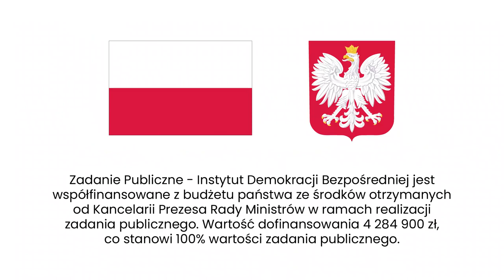Synowiec: Referendum w Ekwadorze zostało potraktowane jako oceniające politykę Guillerma Lasso.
W Ekwadorze, państwie Ameryki Południowej, które zamieszkuje prawie 17 milionów osób, w tym roku odbędą się dwa referenda. Jedno, miało miejsce w lutym, kolejne odbędzie się wraz z wyborami w sierpniu. Jak wygląda demokracja bezpośrednia w Ekwadorze? Rozmawiają Tomasz Synowiec i Agata Kempa.

🇪🇨 TOMASZ SYNOWIEC 🇪🇨
Tomasz Synowiec – absolwent politologii, administracji oraz student prawa na Uniwersytecie Jagiellońskim. Członek zespołu Instytutu Demokracji Bezpośredniej, członek Klubu Jagiellońskiego, współpracownik czasopisma Wspólna Perspektywa, autor bloga Wybory na Świecie. Naukowo oraz hobbystycznie zajmuje się systemami politycznymi oraz wyborczymi.